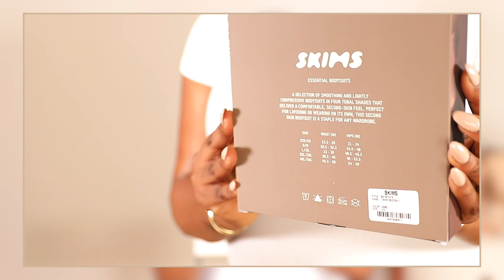SKIMS Review + Try On Haul | Styling Basics 2021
♡ Hi, My Loves! Today's Video Is A SKIMS Review + Try On Haul, Using Their Bodysuits Especially From The Essential Collection To Style. Essentially, Styling Basics In 2021 using Skims Bodysuits. I Hope You Enjoy, xo.

☾ Shop My Looks/Direct Links ↴

◎ Outfit 1
⇢ SKIMS Essential Crewneck Bodysuit
⇢ Express Body Contour Sweater Skirt
⇢ Brown Heels (similar)

﹆Outfit 2
⇢ SKIMS Essential Mock Neck Bodysuit
⇢ Express High Waisted Paperbag Pants Black
⇢ Marc Fisher Laynie Slingbacks
⇢ Gucci Belt Double G
⇢ Black Top Handle Bag (similar)

❒ Outfit 3
⇢ SKIMS Essential Mock Neck Longsleeve
⇢ Steve Madden Shoes (similar)
⇢ Suede Shoes (very similar)
⇢ Leopard Clutch (similar)
⇢ Leopard Print HeadScarf

△ Outfit 4
⇢ SKIMS Essential T-shirt Bodysuit
⇢ Banana Republic Shorts
⇢ YSL Sandals
⇢ Leopard Print Scarf
⇢ Toiletry Pouch 26 (pre-loved)
⤑ Other Option / Gucci Pouch

☐ Outfit 6
⇢ SKIMS Jersey Cotton Tshirt Bodysuit
⇢ BR Shorts
⇢ YSL Sandals

☼ Outfit 7
⇢ SKIMS Cotton Collection Rib Leggings
⇢ SKIMS Cotton Collection Rib Boxer